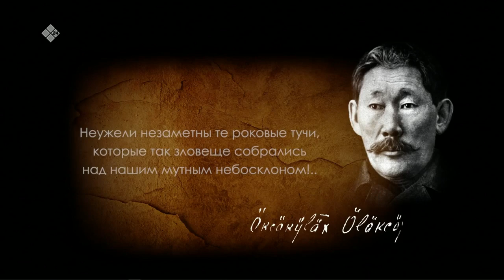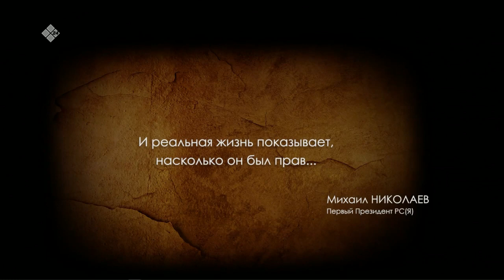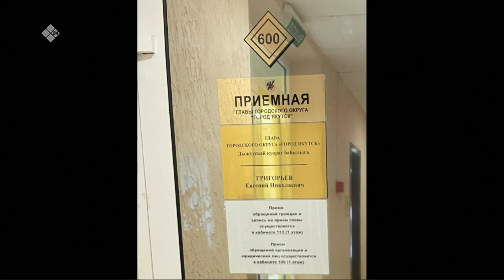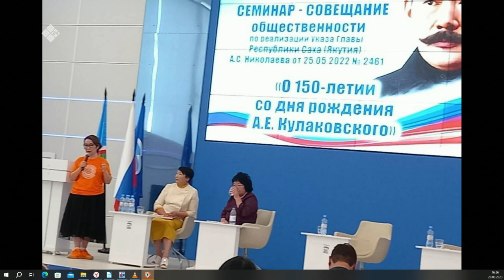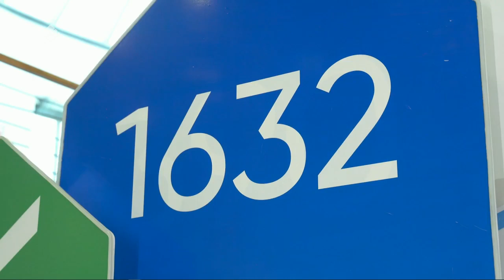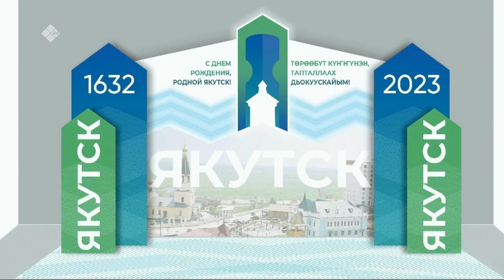«Якутск сегодня» (20.09.23)